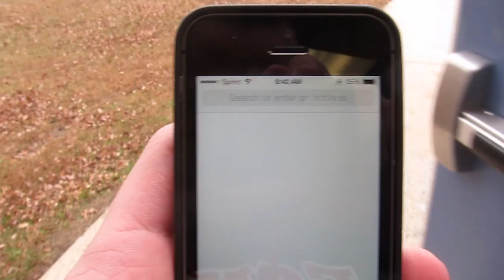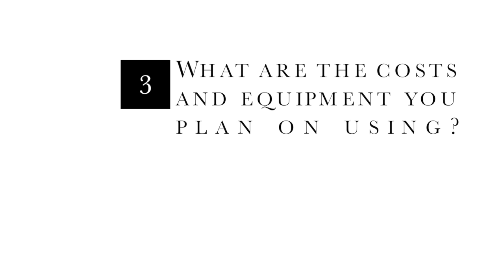Sustainable Dev. Goals for Eastern Regional High School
Eastern's plan for the future starring Brett Graham, Dinaz Kurieshy, Mehar Kalra, Brett DerGerbadian.

Directed and Edited by Sujit Patel and Team